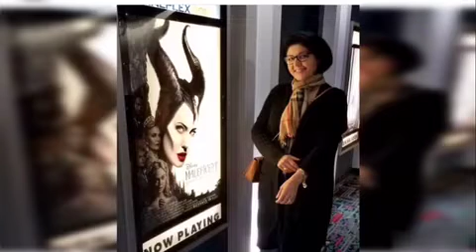عکسهای ازهنگامه ای زیبابا همسر،دختروپسرشHangama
Hangama pictures